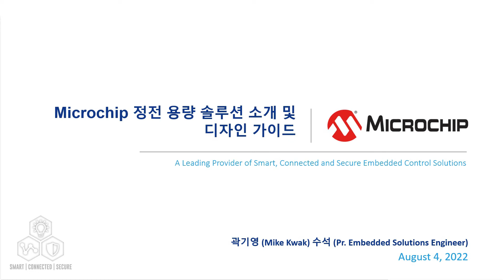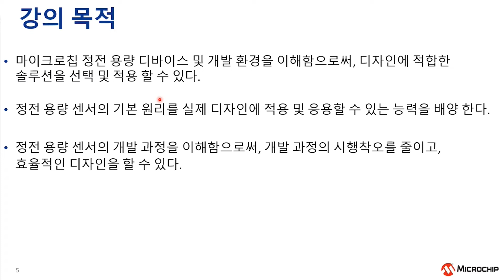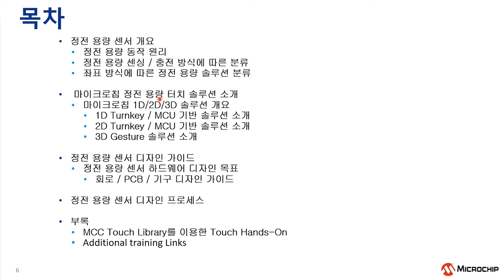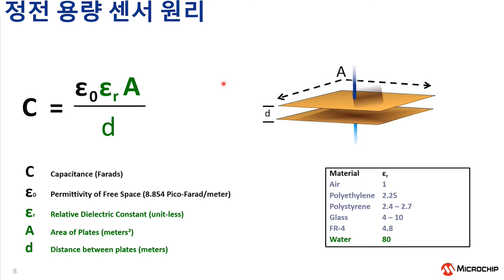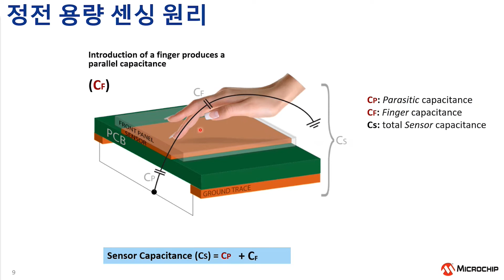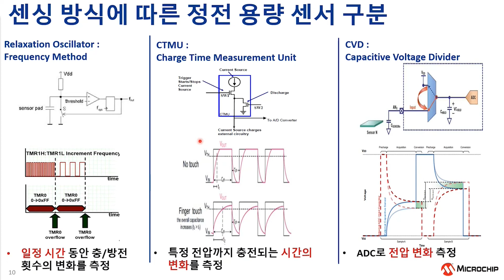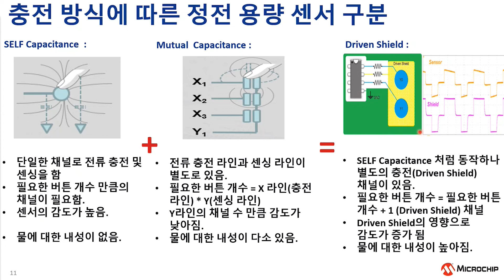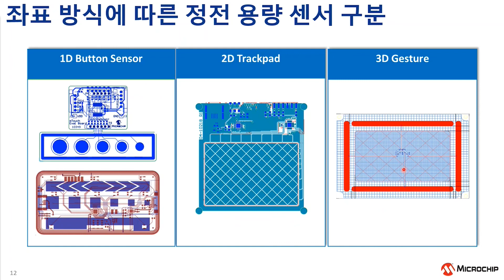정전 용량 방식 터치 솔루션 소개 Part 1: 정전 용량 센서 개요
이 강의에서는 정전용량 터치 솔루션의 기본적인 동작 원리를 소개하고, 개발 환경, 디자인 가이드 및 개발 프로세스에 대한 지식을 증진시킬 수 있습니다.

Agenda
  1. 정전용량 터치 솔루션의 개요
    - 동작 원리
      . 셀프 센싱 vs 뮤추얼 센싱 vs Driven Shield
      . CVD vs CTMU vs Relaxation Oscillator
    - 개발 환경
      . MPLAB X IDE
      . MCC
      . Data Visualizer